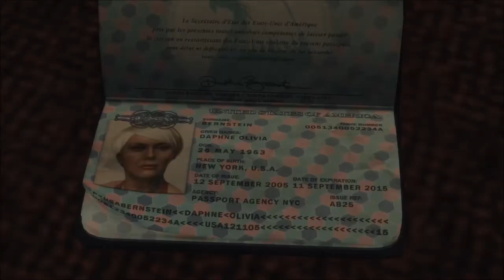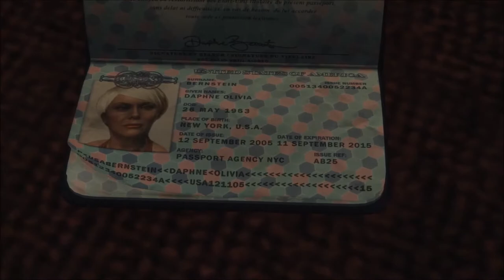Dr. Joe - Max Payne 3 - Close Calls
Yachts are fun.